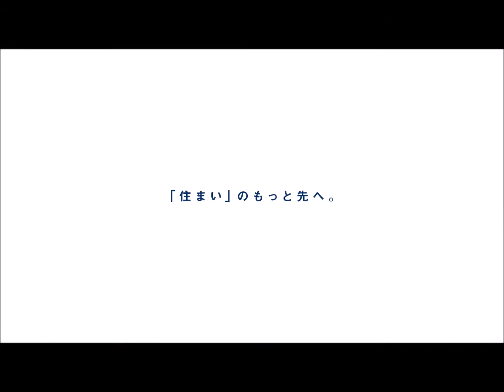四街道市大日 リフォーム戸建